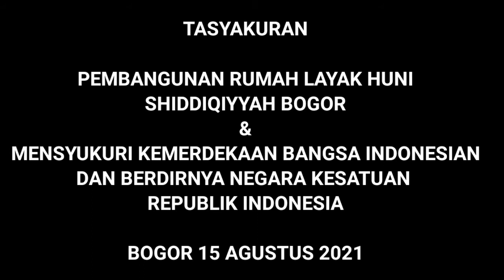Melantukan syair pohon Shiddiqiyyah & syair sumber kemerdekaan bangsa Indonesia | RLH Bogor